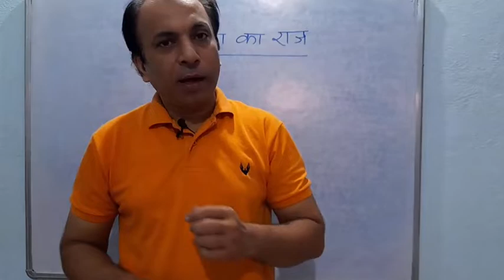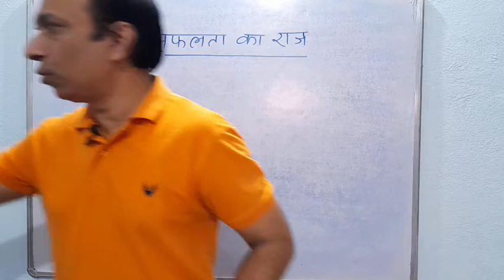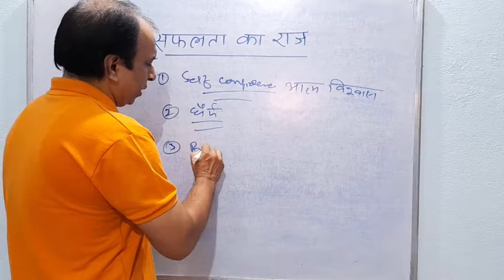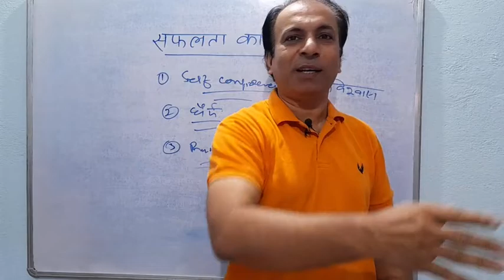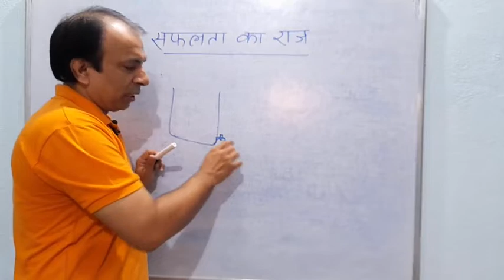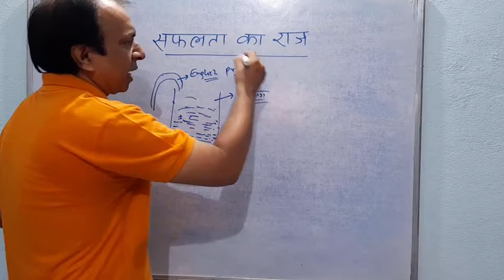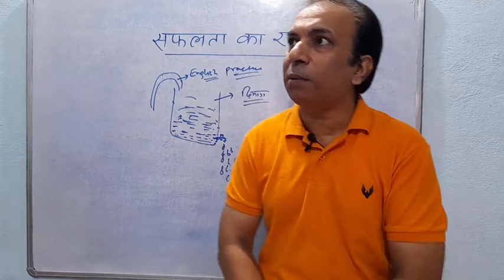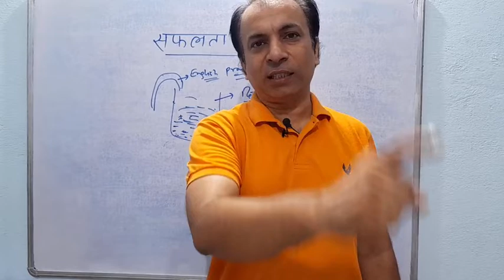नौ महीने का बच्चा आपका गुरु कैसे हो सकता है ?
This video is for all the students from any class and aspirants for any competitive exam. This will help any general people those who care for their kids. We should be very careful about them. We should control ourselves about our expectations because we impose this thing to them.